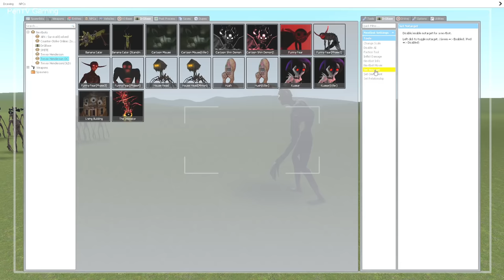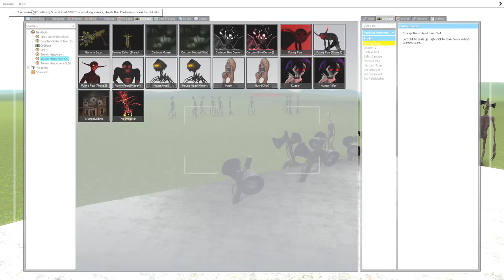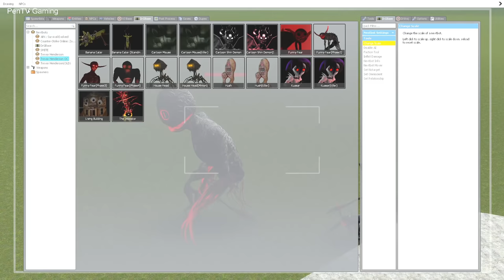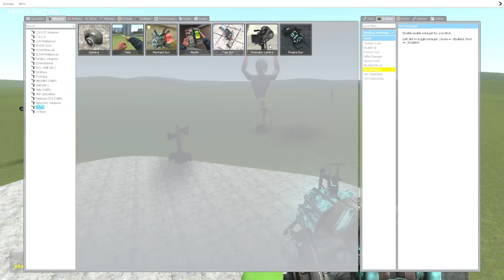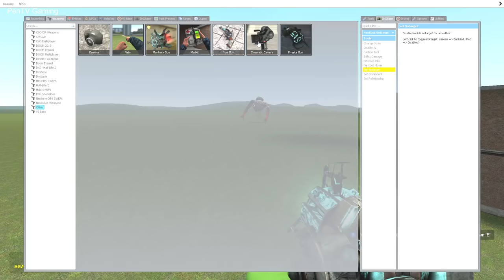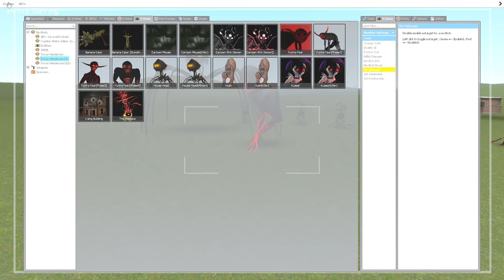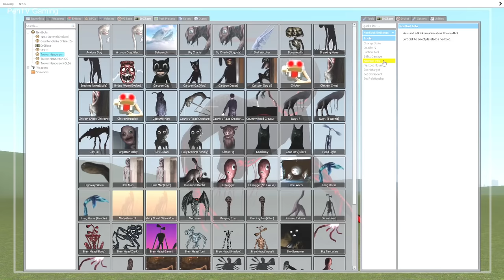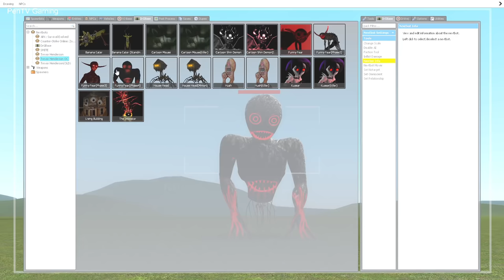CAMERA GHI HÌNH QUỶ ĐẦU LOA XUẤT HIỆN THỬ THÁCH TIÊU DIỆT SCP 6789 SIREN HEAD PART 132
🔰 Hello Guy !